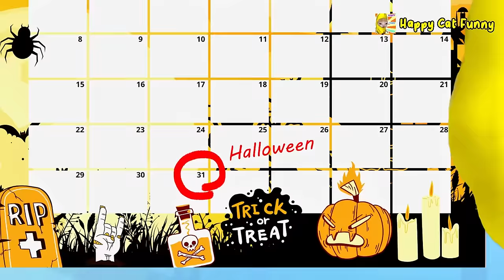BATTLE CATS | Banana Cat WAR Apple Cat | Happy Cat Funny Cartoon 56